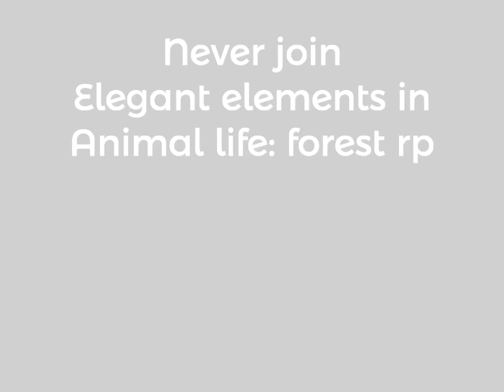Never join this rp server in Animal Life Forest RP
It made me cry irl